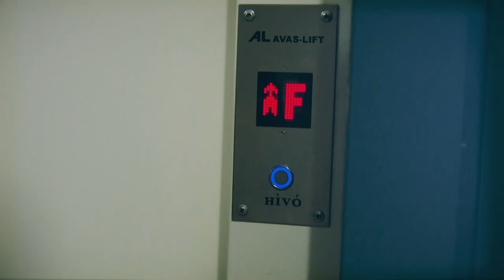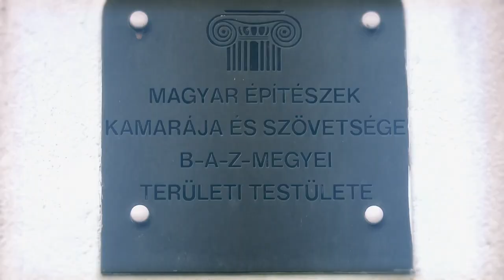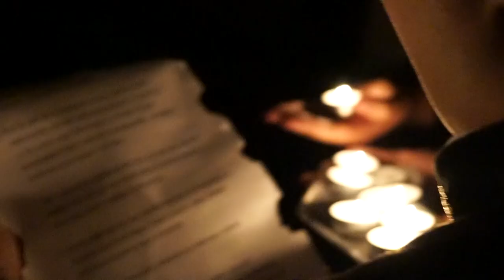Egy miskolci joghallgató napja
MErt nálunk tanulni jó!
Karriered kapuja nyitva áll!
Válaszd a Miskolci Jogi Kart és szerezz felejthetetlen élményeket Magyarország legszebb egyetemi campusán!
Rendezte: Dr. Marinkás György